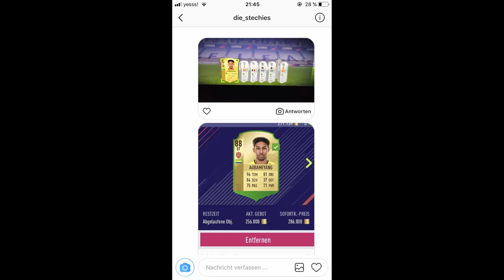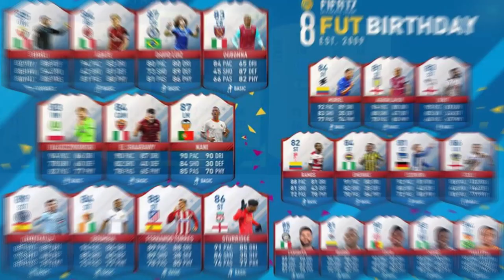Seltene Goldspieler für 350 Münzen bekommen | 250k aus Silber Pack! | FIFA 18 FIFA Talk Deutsch